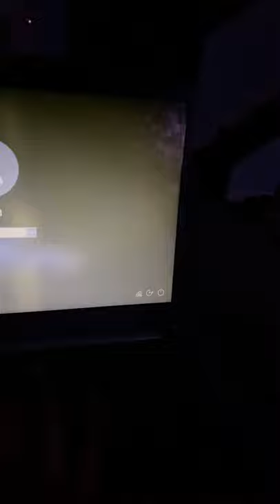October 3, 2020